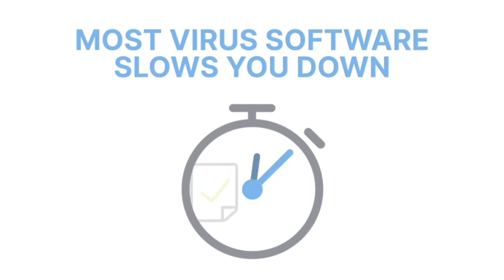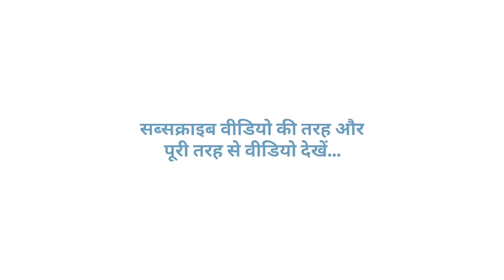ویبروٹ اینٹی وائرس سافٹ ویئر 2022 3-ڈیوائس پروٹیکشن کمپیوٹر وائرس کے خلاف 1 سالہ سبسکرپشن کی کارڈ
webrootantivirus software2022 3-Device Protection against Computer Virus 1-Year Subscription Keycard Malware Phishing and more…blocks viruses & malware cloud based antivirus software from web root provides comprehensive internet security protection for your pc mac chrome book and mobile devices..
safer web browsing: proactively scans the internet to block phishing ransom ware and other malicious attempts to steal your money and personal information..
identity theft prevention defends you against identity theft by protecting your private information like usernames passwords account numbers and more.

*أعوذ بالله من الشيطان الرجيم*   *بِسْمِ اللّٰهِ الرَّحْمٰنِ الرَّحِيْمِ*   *اَلسَلامُ عَلَيْكُم وَرَحْمَةُ اَللهِ وَبَرَكاتُهُ‎*

39--2021 HP 15.6" Thin Laptop, Intel N4020, 8GB RAM 128GB SSD Webcam, 1-Year Office365, Wi-Fi, Dual Core up to 2.8 GHz, Windows 10 S, FHD Display, Google Classroom Zoom School Business Ready, ROKC Bundle..
40--Lenovo IdeaPad 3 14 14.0" Laptop, 14.0" FHD (1920 x 1080) Display, AMD Ryzen 5 5500U Processor, 8GB DDR4 RAM, 256GB NVMe TLC SSD Storage, AMD Radeon 7 Graphics, Windows 10 Home, 82KT00AMUS, Abyss Blue
41--HP 15 Laptop, 11th Gen Intel Core i5-1135G7 Processor, 8 GB RAM, 256 GB SSD Storage, 15.6” Full HD IPS Display, Windows 10 Home, HP Fast Charge, Lightweight Design (15-dy2021nr, 2020)
42--HP Envy 13 Laptop, Intel Core i7-1165G7, 8 GB DDR4 RAM, 256 GB SSD Storage, 13.3-inch FHD Touchscreen Display, Windows 10 Home with Fingerprint Reader, Camera Kill Switch (13-ba1010nr, 2020 Model)
43--Lenovo IdeaPad 3 14" Laptop, 14.0" FHD (1920 x 1080) Display, Intel Core i3-1005G1 Processor, 4GB DDR4 RAM, 128GB M.2 SSD Storage, Integrated Graphics, Windows 10 S, 81WD010QUS, Platinum Grey
44--Nautilus Elliptical Series
4.2 out of 5 stars    461 ratings | 115 answered questions
Currently unavailable.
Style: Nautilus E616
Nautilus E616
Nautilus E618
Model Name Nautilus E616 Elliptical Trainer
Brand Nautilus
Color Black
Material Steel
About this item
Material Type: Steel
Report incorrect product information.
45--Sunny Health & Fitness SF-RW5639 Full Motion Rowing Machine Rower w 350 lb Weight Capacity and LCD Monitor
Visit the Sunny Health & Fitness Store
4.4 out of 5 stars    3,170 ratings | 197 answered questions
Amazon's
Choice
for "hydraulic rowing machine"
Temporarily out of stock.
We are working hard to be back in stock as soon as possible.
Extended weight capacity of 350 lb.
12 Levels of adjustable resistance
Full motion arms allows for larger range of motions for the shoulders
Fully padded seat and non-slip grip handlebars provide optimal comfort and support
Large anti-slip foot pedals with adjustable foot straps for secure footing
46--Ruko F11 Foldable GPS Drones with 4K Camera for Adults, Quad copter with 30Mins Flight Time, Brushless Motor, 5G FPV Transmission, Follow Me, Auto Return Home, Long Control Range Drone for Beginners
Visit the Ruko Store
4.5 out of 5 stars    2,690 ratings | 365 answered questions
Currently unavailable.
Brand Ruko
Model Name F11
Control Type App Control
Material EVA
Video Capture Resolution 4K HD
Are Batteries Included Yes
Wireless Communication Technology Wi-Fi
Battery Capacity 2500 Milliamp Hours
Battery Cell Composition Lithium Ion
Rechargeable Battery Included Yes
47--DROCON Ninja Drone for Kids with Camera 1080P FHD, FPV RC Drone for Beginners, Quadcopter Wi-Fi Drone with Altitude Hold, Headless Mode, Foldable Arms, One Key Take Off/Landing, Blue
48--DJI FPV Combo - First-Person View Drone UAV Quadcopter with 4K Camera, S Flight Mode, Super-Wide 150° FOV, HD Low-Latency Transmission, Emergency Brake and Hover, Gray Visit the DJI Store
4.4 out of 5 stars  635 ratings 149 answered questions
Amazon's Choice for "dji fpv drone"
In Stock. Size: DJI FPV Combo
DJI FPV Combo DJI FPV Combo + Fly More Kit
DJI FPV Combo + Motion Controller
Brand DJI Model Name DJI FPV
Color Black Control Type Remote Control
Video Capture Resolution

شکریہ